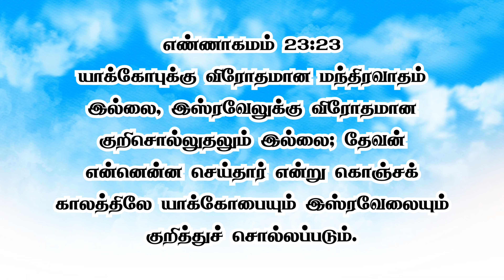மந்திரம் பில்லிசூனியம் உடைத்தெறிய ஜெபம் |Prayer to DESTROY WITCHCRAFT | PRAYER VIDEO | JasJemi